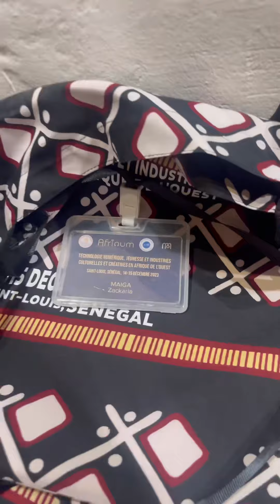Afrinum saint louis 2023 aperçu